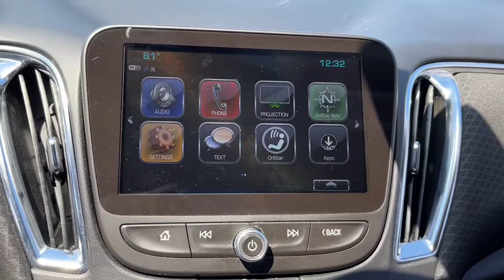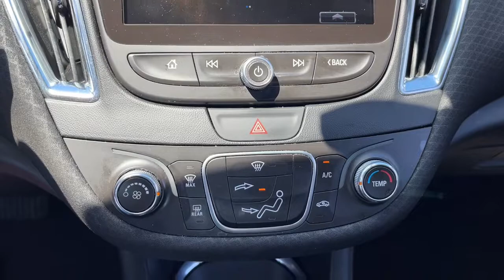2018 Chevrolet Malibu Davison, Flint township, Grand Blanc, Lapeer, Burton 6-29232AL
Sandy Ridge Metallic Used 2018 Chevrolet Malibu available in 800 N. State Rd., Davison, Michigan at Hank Graff Chevrolet. Servicing the Davison, Flint, Township, Grand Blanc, Lapeer, Burton, MI area.

2018 Chevrolet Malibu LT - Stock#: 6-29232AL - VIN#: 1G1ZD5ST5JF200797

800 N. State Rd

Malibu LT 4D Sedan 1.5L DOHC 6-Speed Automatic FWD Sandy Ridge Metallic Jet Black Cloth 120-Volt Power Outlet 6-Speaker Audio System Feature Convenience & Technology Package Driver Information System w/Color Display Dual USB Charging-Only Ports Inside Rear-View Auto-Dimming Mirror Leather-Wrapped Shift Knob Preferred Equipment Group 1LT Radio: Chevrolet MyLink AM/FM Stereo w/8 Screen Remote Vehicle Starter System SiriusXM Satellite Radio Wireless Charging For Devices.brbrPriced below KBB Fair Purchase Price! Odometer is 42388 miles below market average!brbrFWD 6-Speed Automatic 1.5L DOHCbrbrAwards:br  * 2018 KBB.com 10 Best Sedans Under $25000   * 2018 KBB.com 10 Most Awarded Brands